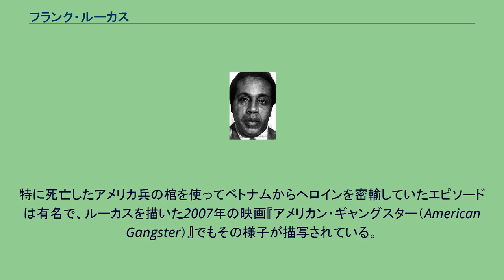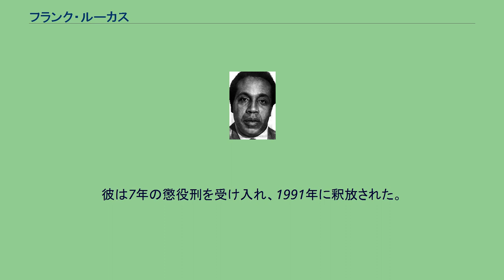フランク・ルーカス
フランク・ルーカス フランク・ルーカス（Frank Lucas, 1930年9月9日 - 2019年5月30日）は、ノースカロライナ州ラグランジ出身のアメリカ合衆国の人物。
1960年代後半と1970年代前半のハーレムのヘロイン密売人で組織犯罪のボス。
麻薬取引において中間業者を取り除き、直接供給源の東南アジアからヘロインを購入していたことで知られている。
特に死亡したアメリカ兵の棺を使ってベトナムからヘロインを密輸していたエピソードは有名で、ルーカスを描いた2007年の映画『アメリカン・ギャングスター（American Gangster）』でもその様子が描写されている。
彼は116番通りで麻薬を売って1日に100万米ドル稼いでいたと言っている。
当時ニューヨーク州の特別薬物検察官だった連邦判事のスターリング・ジョンソンは、ルーカスの稼業を「これまでで最も極悪な国際的麻薬密売ギャングの一人で、アメリカ国外に独自のコネクションを持ちストリートで薬物を売った革新者」と呼んだ。
彼はシチリア人やメキシコギャングとコネクションを持ち、マンハッタンのヘロイン市場を独占し莫大な富を築いた。
後のインタビューで彼は、「私は金持ちになりたかった。ドナルド・トランプのような金持ちになりたくて、そして神に誓って、やり遂げた」と言っている。
ニューヨーク・マガジンの2000年8月14日のインタビューによると、ルーカスは厳しく管理された「カントリー・ボーイズ」と呼ばれる血縁者や故郷のノースカロライナ出身の男達の一団に信頼を置いていた。
組織の品を盗む可能性が低く、都会の生活に慣れていないためだった。
アジアからルーカスが輸入したヘロイン「ブルーマジック」は98%の純度で、そのままストリートで販売された。
ルーカスは全部で「5200万ドルくらい」の価値があるヘロインの大部分をケイマン諸島の銀行に預け、残りの「手元にあるざっと1,000キログラムの麻薬」はキロあたり30万ドルを下らない利益を生み出した。
さらに彼はデトロイトのオフィスビル、ロサンゼルスとマイアミの住居を所有していた。
ルーカスはエンターテイメント界、政界、そして犯罪界のエリートたちと付き合い、ある時はハーレムの最上のクラブでハワード・ヒューズに会う事もあったという。
1970年代中頃に彼が逮捕された時、ルーカスの資産は全て政府に差し押さえられた。
1975年、ルーカスはニュージャージー州でリッチー・ロバーツ刑事に逮捕される。
連邦とニュージャージー州両方の薬物違反で有罪になり、翌年に70年の懲役刑を宣告された。
有罪と決まるとルーカスは100以上の麻薬に関連した有罪判決をもたらす証拠を提供した。
結果彼の刑は短縮され1981年に出所するが、3年後の1984年、新たな薬物違反と宣誓釈放違反で再逮捕され、有罪となる。
彼は7年の懲役刑を受け入れ、1991年に釈放された。
フランク・ルーカスの物語は、リドリー・スコット監督の映画『アメリカン・ギャングスター』で語られている。
2007年11月2日に全米公開されたこの映画では、デンゼル・ワシントンがルーカスを演じた。
DVDのオーディオコメンタリーによると、脚本のスティーヴン・ザイリアンは、最初フランクにインタビューしリッチーの存在を知ると、フランクとリッチーの両名とともに数時間のインタビューによる取材を行った。